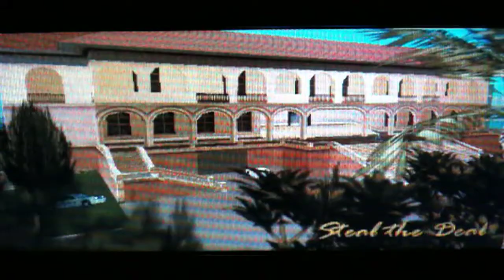GTA VCS Walkthrough 100% Part 59 (Mission 48) "Steal the Deal"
We are now working for Ricardo Diaz. A famous character from the original Vice City who would be more happy to destroy a video player and not check that it is plugged in because he would say. So? I can buy another 100 no problem!!

Lance comes in handy for once because he knows that the pole position club is the place for outsiders to go when they first get to Vice City.